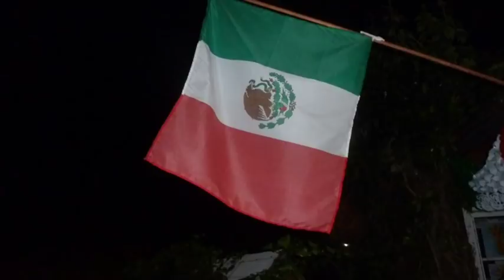Thank You! ROLLIN' - Ish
Treatment in Mexico. Fight with angio sarcoma

Description
DIAGNOSIS.

Last year, Mark Lewis was diagnosed with Angio Sarcoma, a rare type of cancer. He had surgery in September 2011, in which they removed his spleen, where the cancer was detected. Although they believed they removed it all, in late July 2012 he found out it had returned and has spread. Unfortunately, chemotherapy and radiation are no longer effective and there are no more treatment options left for him in Canada. We are now looking to send Mark to a hospital in Mexico where he will receive immunotherapy. Were all joining as his family and friends to help him get there, and support him while he deals with cancer.

I sat down with Mark and designed a t-shirt with him, on sale for $25, in support of all he's going through. Not only will this help pay for him to get the treatment he needs to go to Mexico, but it will also show Mark how many of us are there along side him. Mark chose to have the word HOPE on the front, and on the back a Maltese cross with his firefighting number in the centre. If you are interested in purchasing a t-shirt(s), please inbox me. I will direct you to a person in your area selling the t-shirts. We have a variety of sizes, and male and female styles. See sample photos.
In addition, there is an account in which monetary donations can be directly deposited:

TD BANK:

Account Holder: Alesha Cudney

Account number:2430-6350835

(Transit 24302 and Institution #004)

OR

LETS GET MARK TO MEXICO!

Last year, Mark Lewis, a good friend, was diagnosed with Angio Sarcoma, a rare type of cancer. He had surgery in September 2011, in which they removed his spleen, where the cancer was detected. Although they believed they removed it all, in late July 2012 he found out the cancer had returned and has spread. Unfortunately, chemotherapy and radiation are no longer effective. Mark has been told that there are no more treatment options left for him in Canada. In order for Mark to receive the treatment he needs..., he has to travel to Mexico to receive immunotherapy.

This event will have silent auction prizes as well as raffle prizes. There will be a cash bar with all of the proceeds from the bar going to Mark and his family. Tickets are 20 dollars! Even if you cannot make the event you can still buy a ticket. Tickets can be bought from myself, Adam Lewis- , please message me and I will forward you to a person in your area you can recieve tickets from! The event is being held at Milton Memorial Arena in the Alliance Club Hall 2nd floor

Not a runner? Not available on September 16th? There are so many ways for you to contribute:

1. SHARE THIS EVENT with all your facebook friends!
4. Go to the "Friends of Mark Lewis" Facebook page and purchase a t-shirt to support Mark and his family
5. Volunteer to help us out the day of the run or leading up to it (thanks again to all who have already offered support)
6. Make a donation to the following TD Canada Trust account:
Transit number: 24302
Institution number: 004
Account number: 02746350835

Where: McLennan Park, Kitchener - approximately 5km trail
When: September 16th, registration begins at 9am, Run at 10
How much: Entrance fee for the Run is $30.

Thanks to everyone for your support of Mark and his family and I can't wait to see you all on September 16th!